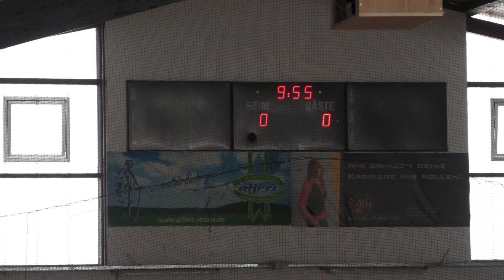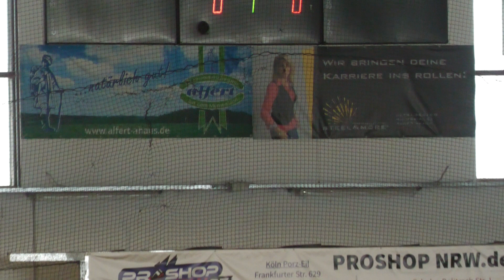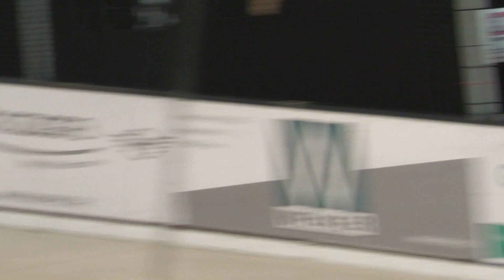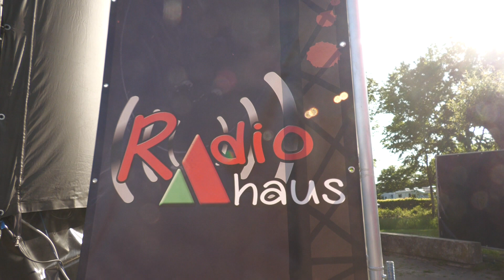RadioDogs Festival in Ahaus 2023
Das Pfingstturnier 2023 in der Hockeyhalle am Rodelberg hat sich ein ganzes Festival entwickelt.Verschiedene Bands treten an dem Abend nach dem Hockey - Turnier auf.